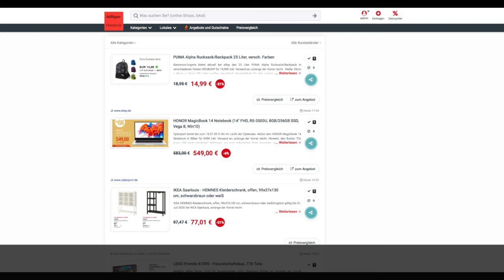Schnäppchen des Tages 14.07.20 - HONOR MagicBook 14 Notebook (14", R5-3500U, 8GB/256GB SSD, Win10)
Heute ist Schnäppchen des Tages - HONOR MagicBook 14 Notebook (14", R5-3500U, 8GB/256GB SSD, Win10).